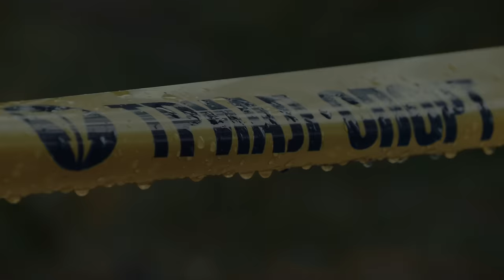Kemriders Cup 2015#2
Соревнования по даунхиллу, г. Кемерово июль 2015г.